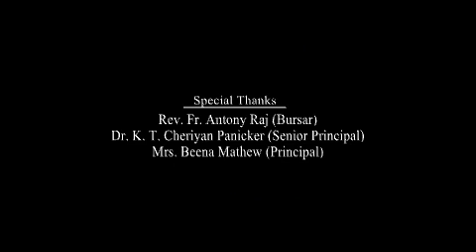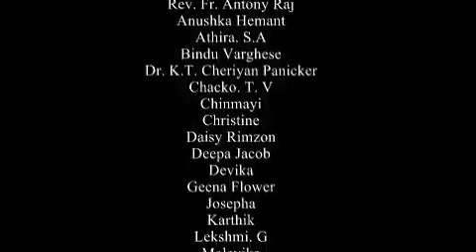SARVODAYA CENTRAL VIDYALAYA